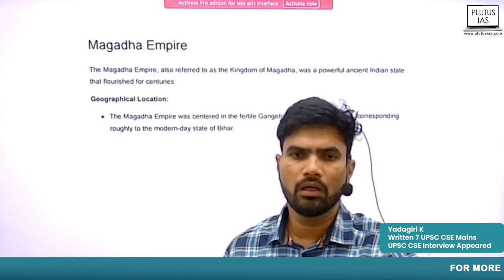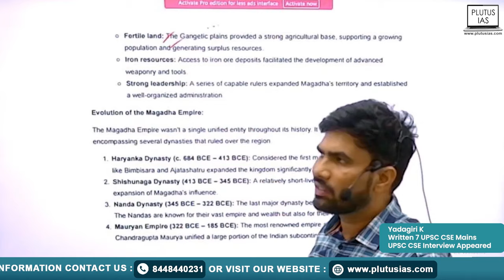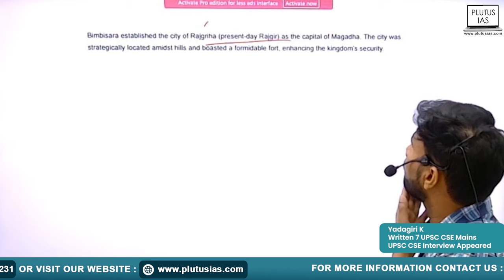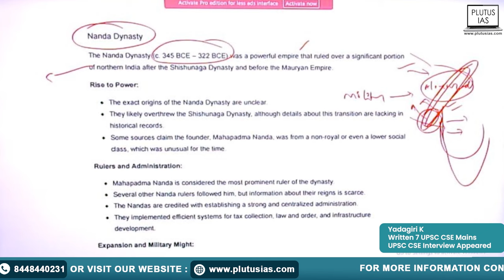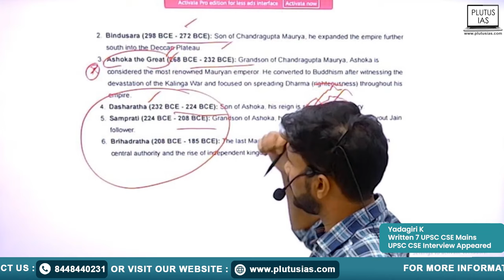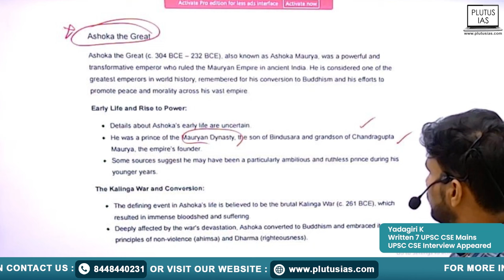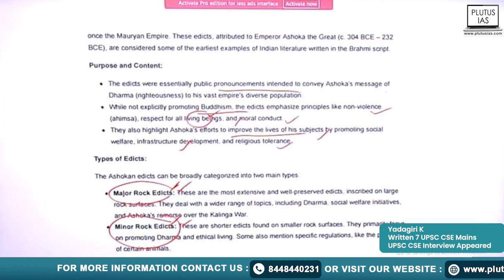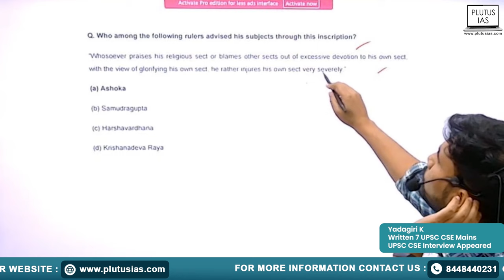Magadha Empire | 95 Days UPSC Prelims Challenge (History For UPSC) Plutus IAS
Dive deep into the history of the Magadha Empire with Yadagiri on Day 61 of the 95-Day UPSC Prelims Challenge. With a background of 7 UPSC CSE Mains and experience from his 1st UPSC CSE Interview, Understand the strategic, cultural, and political significance of this ancient empire to boost your UPSC Prelims preparation. Join us as we explore crucial insights and revision tactics for mastering history topics effectively. Don't miss out on elevating your UPSC readiness with expert guidance!

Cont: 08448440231